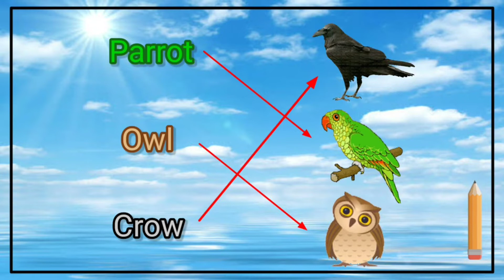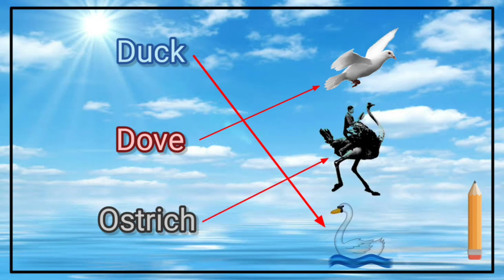Match Birds Name with Correct Pictures || Learning Birds Name || Birds Name Activity